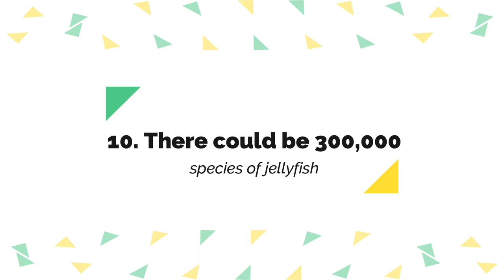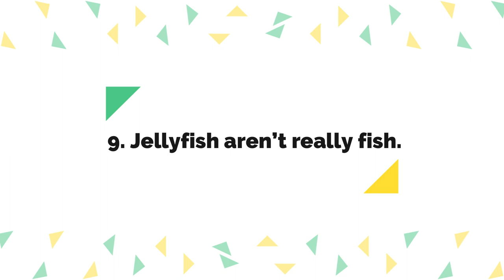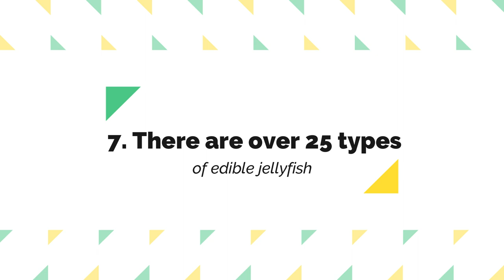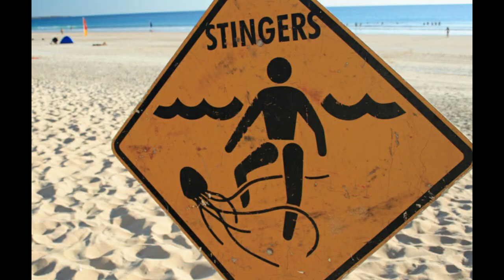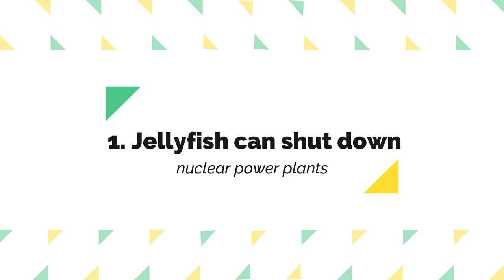Facts About Jellyfish | 11 STRANGEST Facts About Jellyfish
These 11 interesting facts about jellyfish Will Change the Way You view Them.

Jellyfish are some of the Earth's most ancient extant animals.
jellyfish have received a bad reputation in culture as something to fear in the ocean. Its tentacles are covered in poison-filled darts.

Did you know that jellies are 95% water?  They have no blood, brains, and heart.

Evolutionarily, they are designed to last and survive in particularly every part of the ocean.

Recommended Product